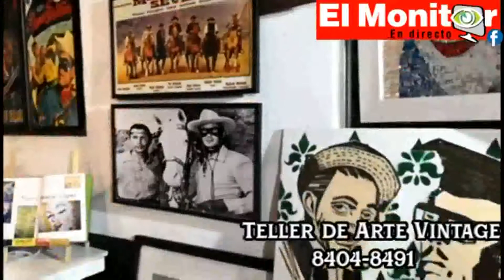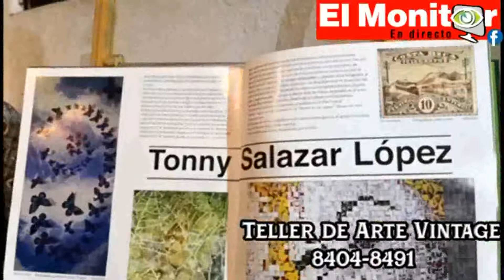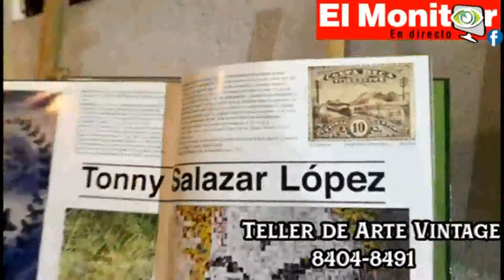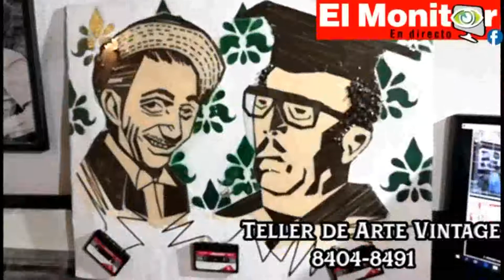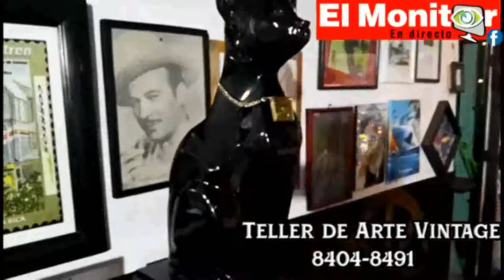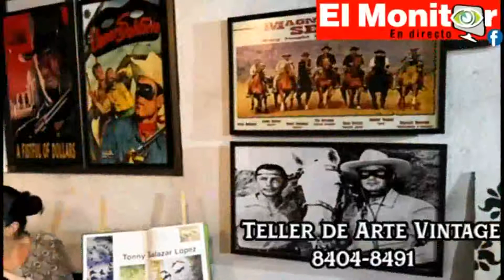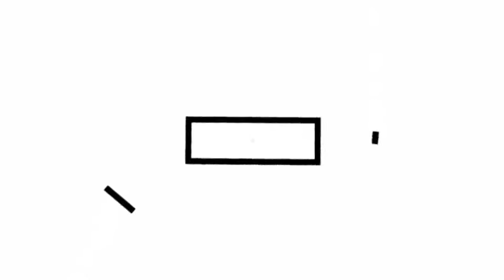ARTE STUDIO VINTAGE , PERIODICO MONITOR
Interview conducted by Curridabat's newspaper monitor at Arte Studio Viintage Curridabat, Costa Rica.
Visual Artist Tonny Salazar

Entrevista realizada por el periodico monitor de Curridabat en Arte Studio Viintage Curridabat, Costa Rica.
Artista Visual Tonny Salazar